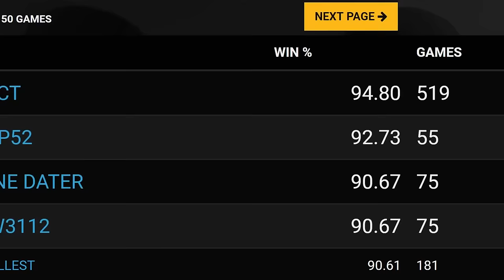THE BEST PLAYER IN HALO 5! - CHAMPION #1 SPECTATING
Lost my voice recording this ngl.

Halo 5: Guardians was created under Microsoft's "Game Content Usage Rules" using assets from Halo 5: Guardians. It is not endorsed by Microsoft and does not reflect the views or opinions of Microsoft or anyone officially involved in producing or managing Halo 5: Guardians. As such, it does not contribute to the official narrative of the fictional universe, if applicable.